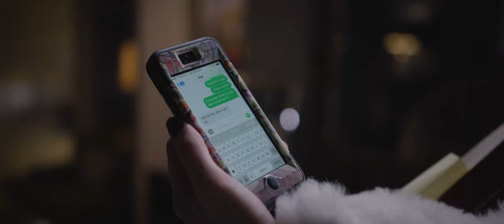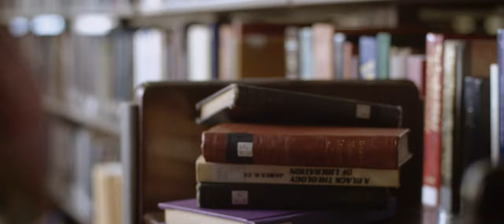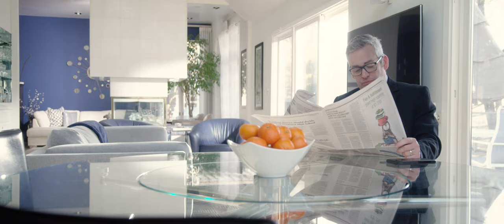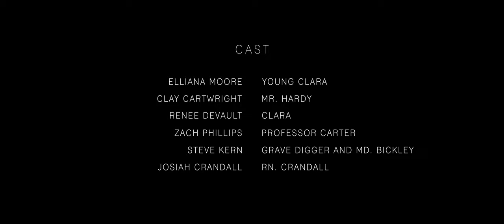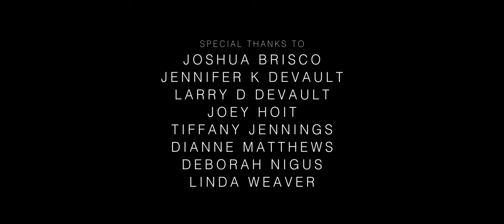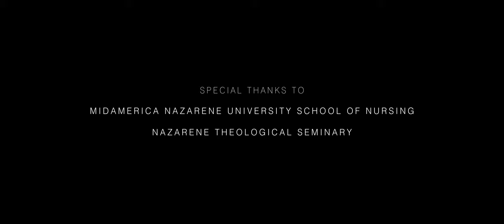The Library by Josiah Crandall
Clara works at the library, which is perfect, because she has always loved to read. But when she discovers a book that has an uncanny semblance to her own life story, Clara begins to question if the library is as innocent as it seems. Renee DeVault, Zach Phillips, and Clay Cartwright star in this beautifully tragic film about life and what is truly important.

Director Josiah Crandall
Starring Renee DeVault, Zach Phillips, Clay Cartwright
Genres Science Fiction, Suspense, Drama